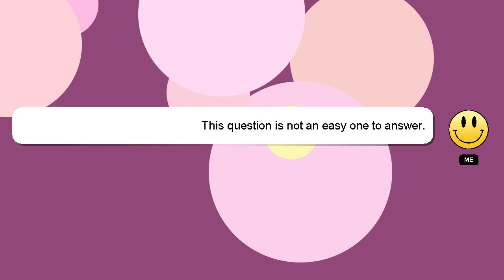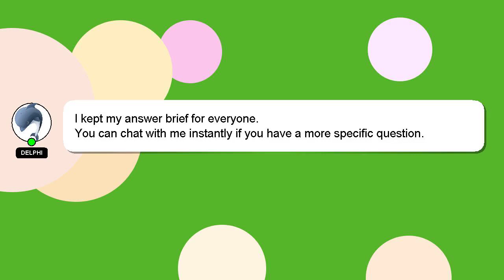How to quick restart bo3 zombies ps4?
Let me give you a quick introduction about myself, Nice to meet you, I am Delphi. I am here to provide you with assistance in answering your questions. - How to quick restart bo3 zombies ps4?

Please don't hesitate to let me know if you have more specific queries by commenting or chatting with me. I will express my appreciation for your answer by 'hearting' it.

*2 What we are experimenting :*